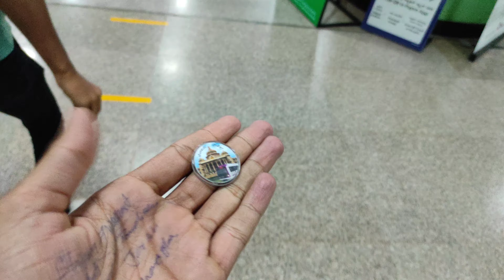bhikari bana diya 😂 metro ne